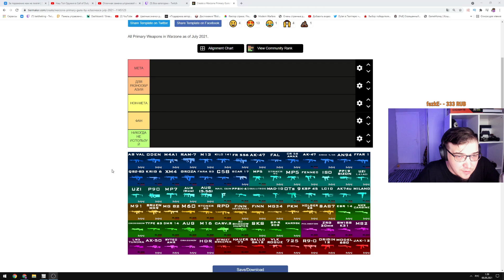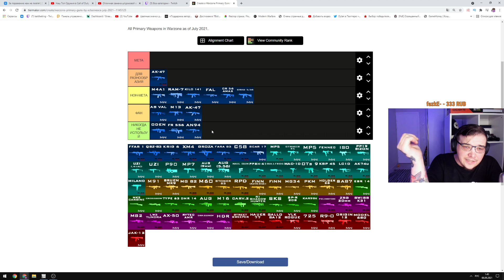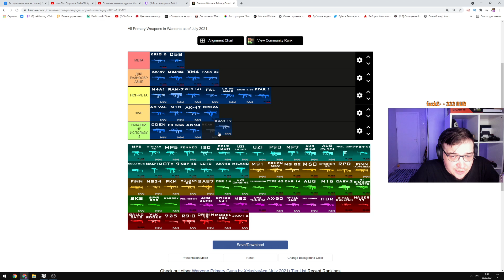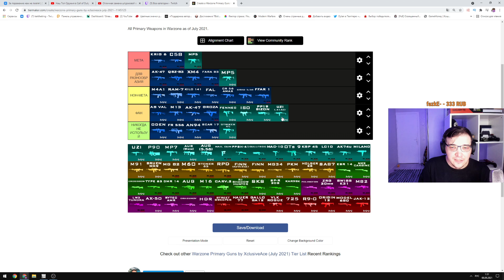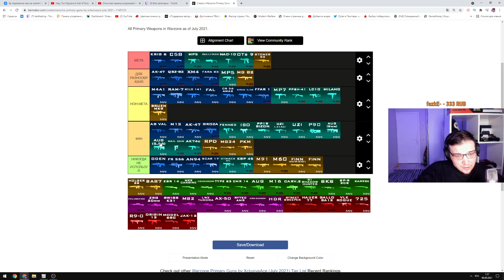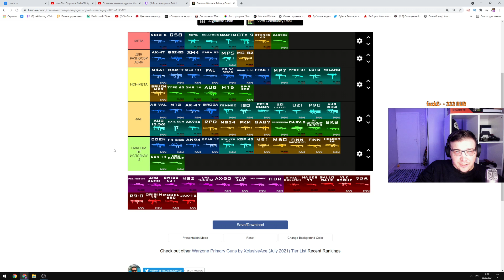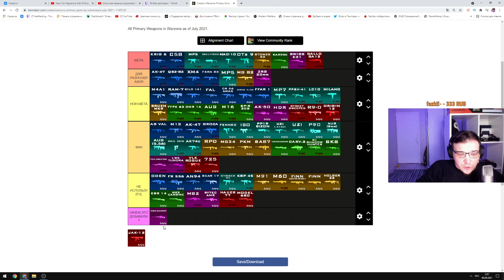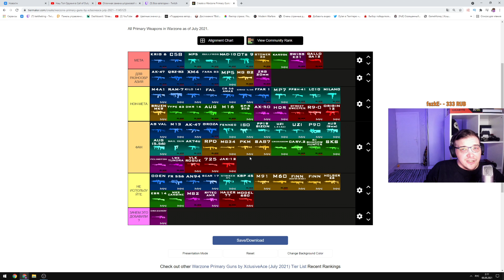ЕДИНСТВЕННОЕ ВИДЕО ОТ VORTEX LAB С КОТОРЫМ Я НЕ СОГЛАСИЛСЯ! ЛУЧШЕЕ ОРУЖИЕ В ВАРЗОН 5 СЕЗОН!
Разверни меня:3